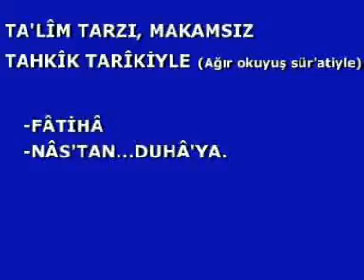22 Fatiha, Nas'tan Duha'ya Tahkik Tarikiyle Dr Mehmed YAŞAR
22 Fatiha, Nas'tan...Duha'ya (Tahkik Tarikiyle)-Dr.Mehmed YAŞAR